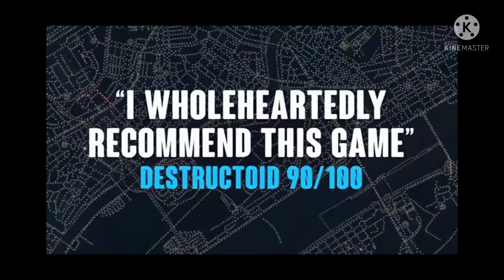jogo gratis por bug no ps4,ps5,xbox e pc jogos gratis para sempre resumo da semana!!!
eae galera wcl games aqui no video de hoje temos o nosso resumo da semana onde trazemos jogos gratis por bug no ps4,ps5,xbox e pc sao jogos gratis para sempre através da sony Playstation da microsoft e tambem da epic games store e tambem da steam entao corram